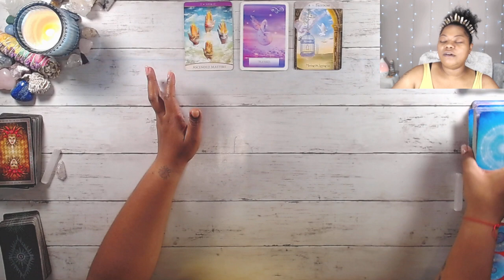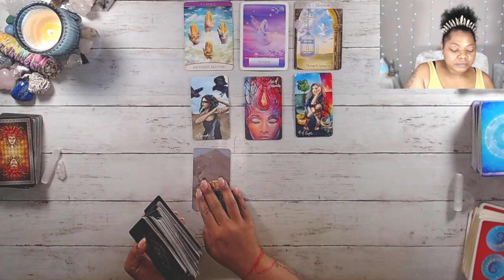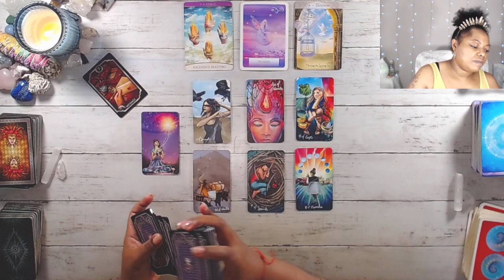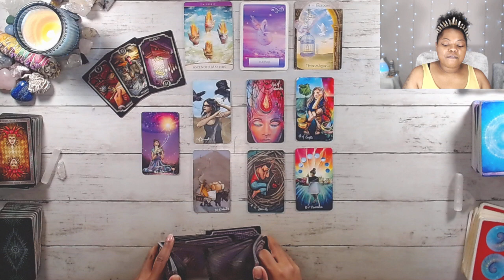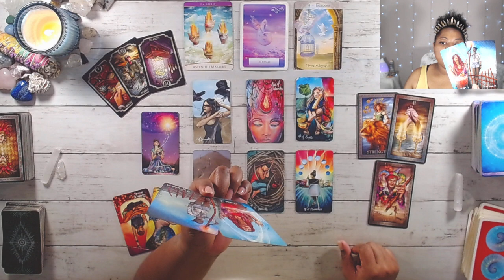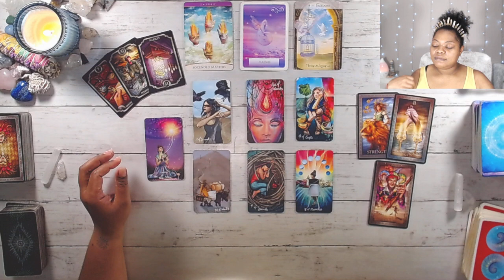ARIES 🔮️ BACK IN THE GAME 🔮️ AUGUST 8-14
This reading is for aries Tarot august TwinFlame general career spirit guidance Soulmate TarotReading Love #2022